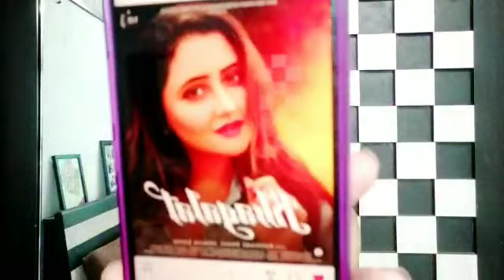Janiye kaisa hai Rashami Desai ke new music video "Khayalat" ka motion poster!